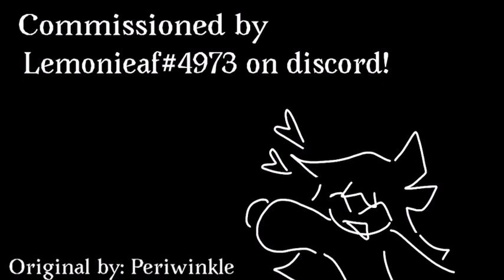Heartache Meme // 400 bobux commission!